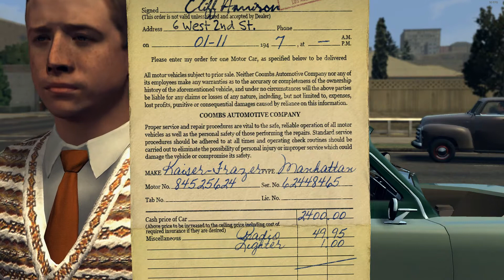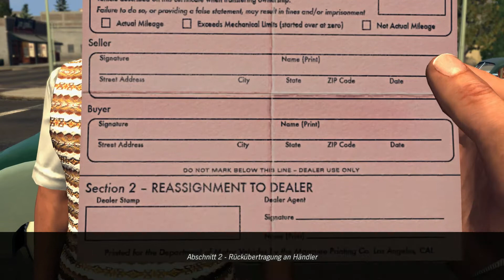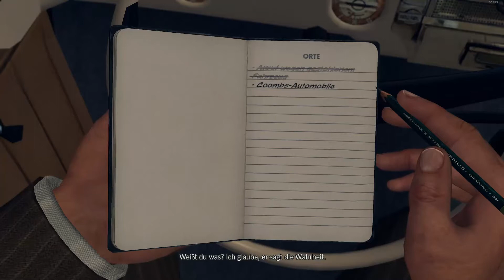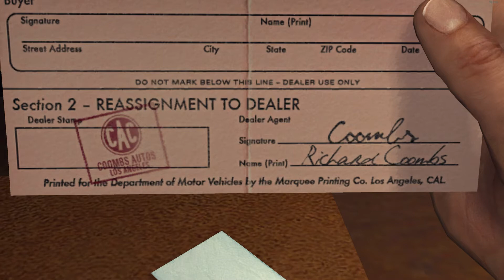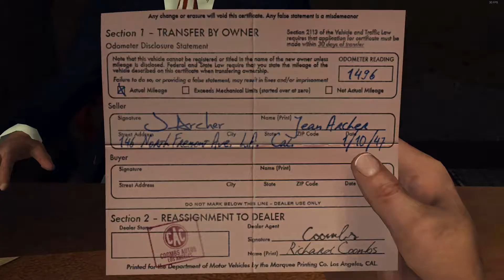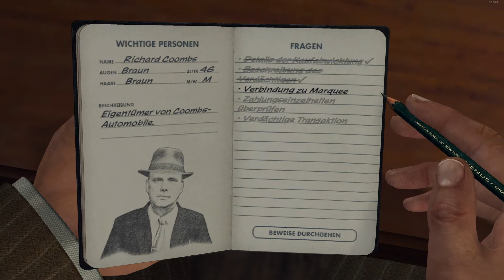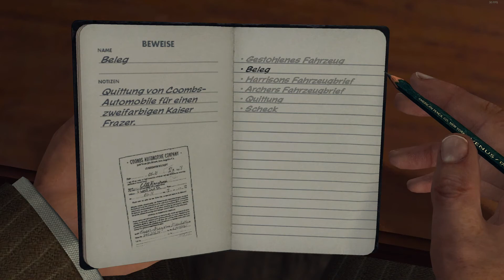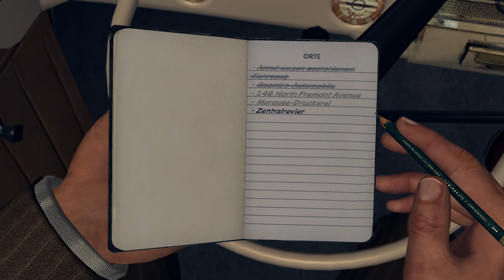Let's Play L.A. Noire - Folge 12 - FALSCHE PAPIERE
Informationen zu L.A. Noire:

L.A. Noire ist ein Computerspiel, entwickelt von Team Bondi und veröffentlicht von Rockstar Games. Ursprünglich als Exklusivtitel für die PlayStation 3 angekündigt, erschien das Spiel auch für Xbox 360 und PC. L.A. Noire wurde am 17. bzw. 20. Mai 2011 in den USA und Europa veröffentlicht, die PC-Version erschien am 11. November 2011. Das Spiel wurde etwa fünf Millionen Mal verkauft. Am 14. November 2017 erscheinen angepasste Versionen für PlayStation 4, Xbox One und Nintendo Switch. Außerdem wurde eine spezielle PC-Version angekündigt.